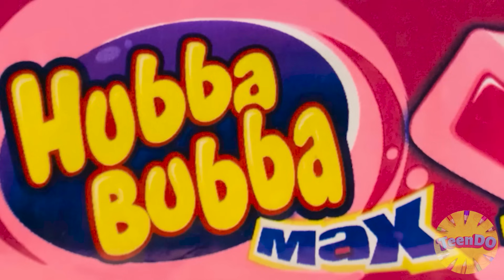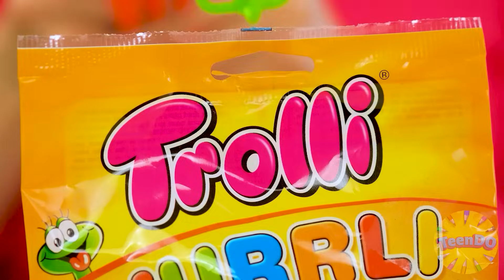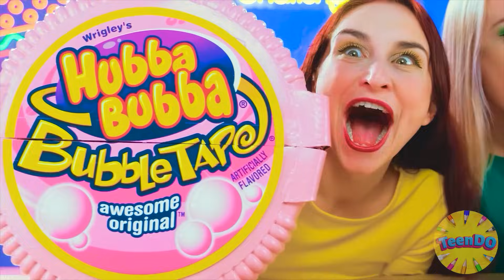Küçük, Orta ve Büyük Tabak Meydan Okumasi | Komik Yemek Zorlukları TeenDO Challenge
En büyük payı kim alacak? Yeni mücadeleye katılın!